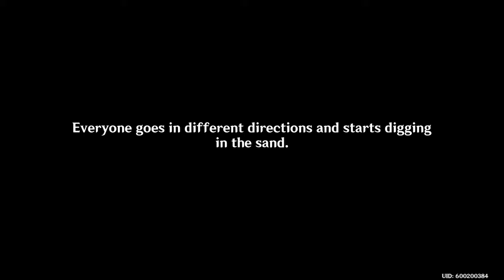Genshin Impact:Following Cyno